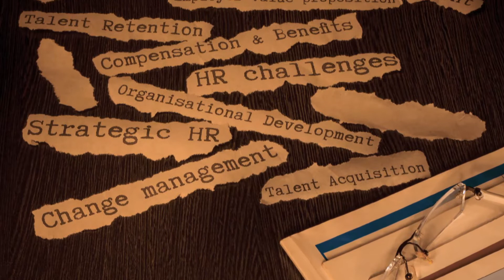Reality Bytes - The Role of HR in Today's World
Today and in the future too, the single-most competitive edge for any organization is its “people”.

This book is my debut as an Author. It is a humble attempt to further my quest to learn & give back to the budding HR fraternity.

ABOUT THE AUTHOR : APARNA SHARMA

Felicitated with the “HR Super Achiever Award” by Star News at the 20th World HRD Congress 2012, Aparna is a passionate learner in her journey of over 18 years of intense and expansive HR work. In her diverse roles, Aparna has successfully been a learning partner, mentor and coach to leaders, leadership teams and organisations to build competencies, learning abilities and nimbleness for achieving purposeful performance.

After completing her post graduation in Personnel Management & Industrial Relations (PM & IR) from Tata Institute of Social Sciences (TISS), Mumbai, Aparna made her foray into the corporate world through Nocil and moved into different roles in the HR function in organisations like Monsanto, Novartis, UCB, Deutsche Bank & Lafarge. Beyond her corporate role as an HR Leader, Aparna also dons the hat of HR contributor through her associations with Indian Society of Training & Development (ISTD), All India Management Association (AIMA), National Institute of Personnel Management (NIPM), National HRD Network, and Sumedhas, where she actively participates in disseminating her acquired knowledge and build the HR fraternity by creating future leaders.